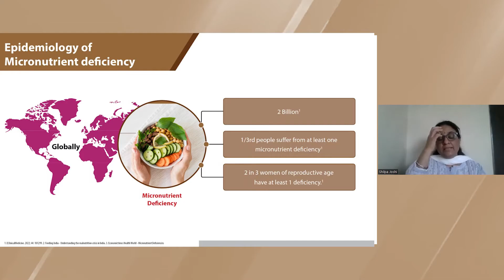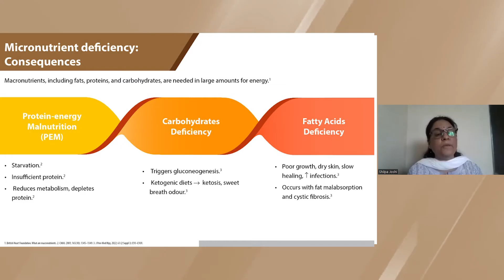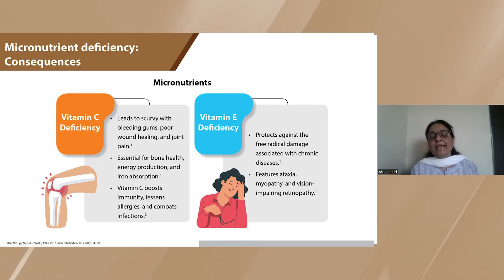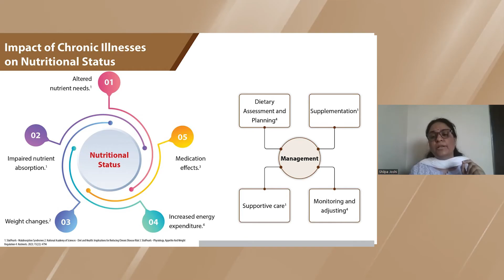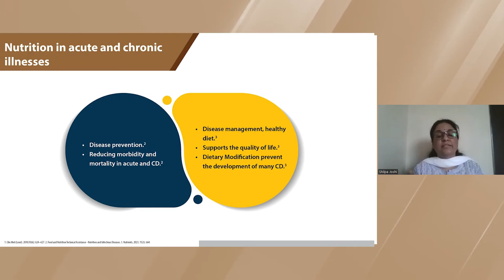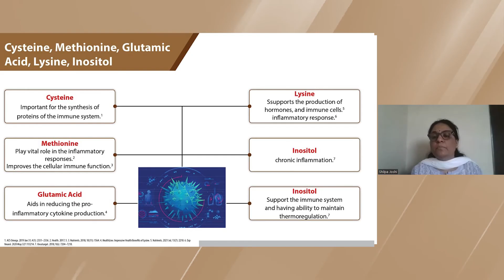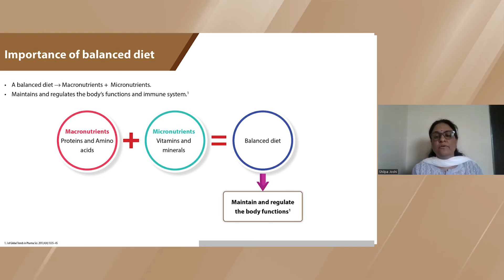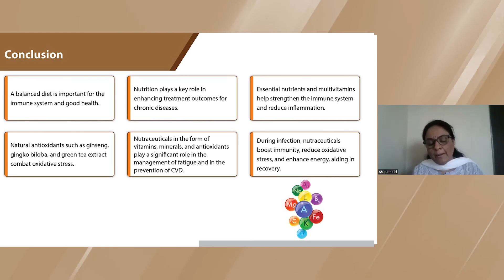Nutrition Connect Highlights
Nutribalance: Fueling Wellness and
Empowering Health